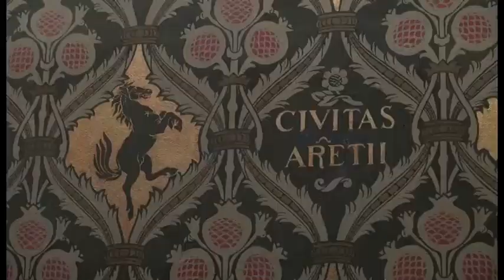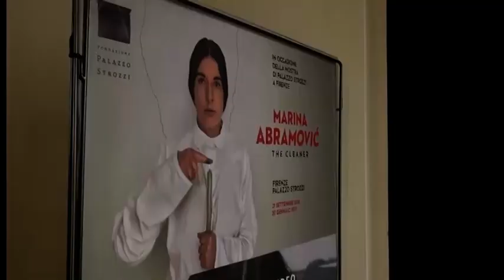"Invito a Palazzo", porte aperte alla sede di Ubi in Corso Italia per scoprire i suoi tesori